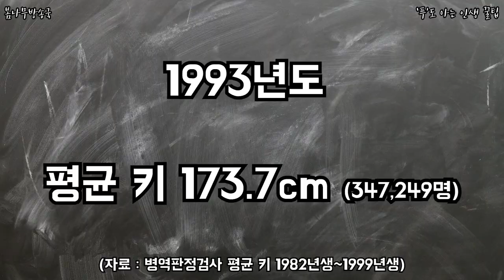대한민국 '남자 평균 키' 알아보기 , 한국남자 평균키 ,대한민국 평균키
대한민국 '남자 평균 키' 알아보기

년도별로 한국평균키가 어떤 변화가 있는지 확인해보세요!